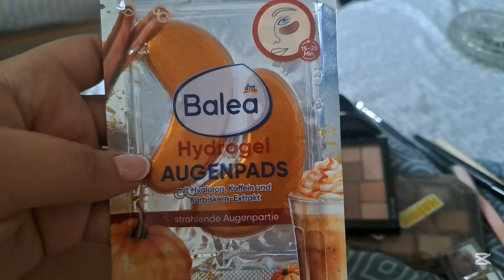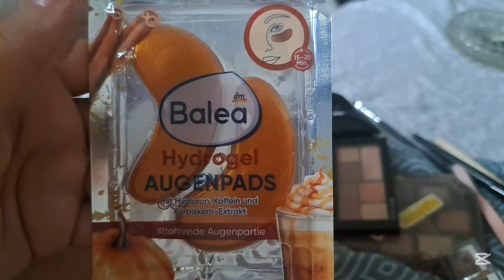Epizoda: 24 | Sve po starom, dan za danom